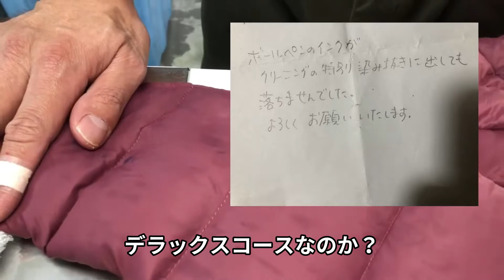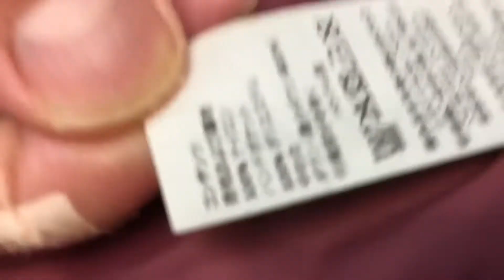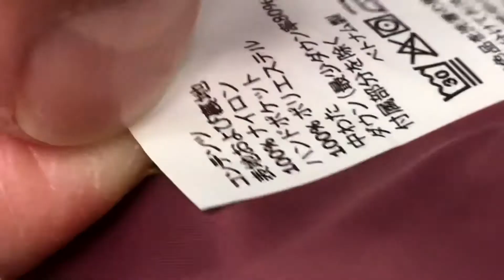ダウン 染み抜き クリーニング 【 L.L.Bean（エルエルビーン） ダウンジャケット インク色素 染み抜き クリーニング 】 宅配クリーニング せんたく屋太郎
L.L.Bean（エルエルビーン） ダウンジャケットの染み抜き事例です。袖部分にボールペンインクの染みが多数付着した状態でした。既に他の業者で染み抜きを試みたそうですが、除去出来ずに染みが残っているばかりか、不適切な処理によって傷が多数生じている状態でした。傷については処理後に表面化する事となりましたが（処理前は染みにカムフラージュされてあまり傷が目立ちませんでしたが）、染みについては弊社で適切に対処させて頂きました結果、奇麗に除去する事が出来ております。

【 L.L.Bean（エルエルビーン） ダウンジャケット インク色素 染み抜き クリーニング 】
衣類の素材：
衣類の色：ワインレッド

１、お客様氏名（フルネーム・ふりがな）
２、お届け先住所（〒番号・番地・部屋番号まで正確にご記載ください）
３、電話番号（常時連絡が可能な携帯電話番号を推奨）
４、文面でやり取り可能なアドレス（メールアドレス・携帯電話SMS・ラインID・FAX番号等、文面でやり取り可能な手段を必ずご記入ください）
５、その他、ご要望がございましたらご記入ください